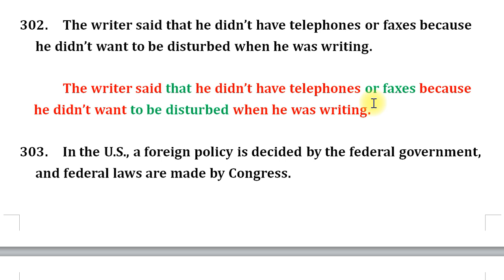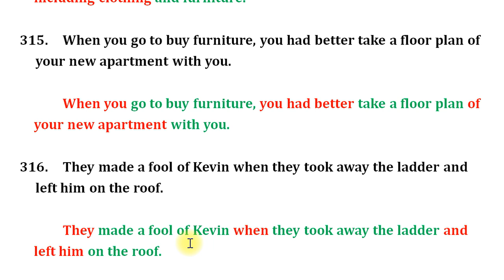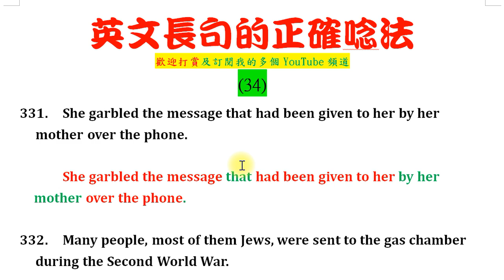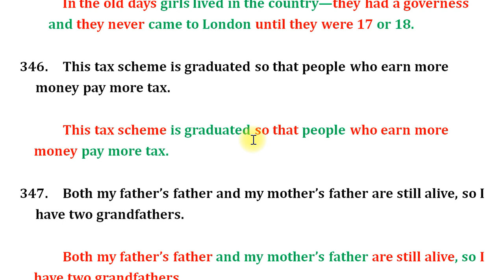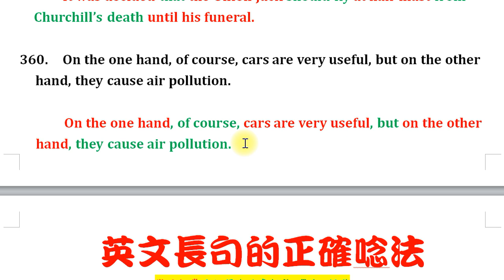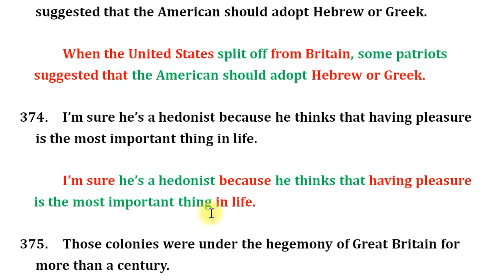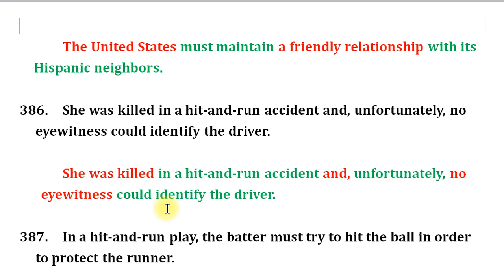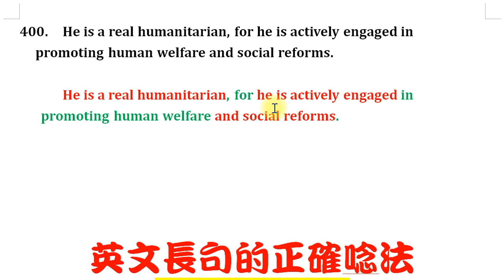英文長句的正確唸法 (31-40)